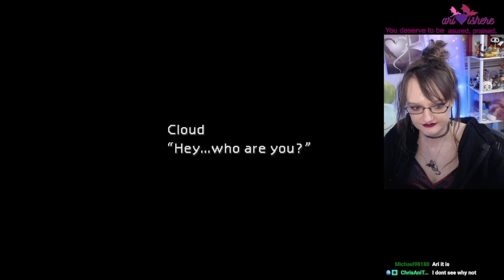First Playthrough - CAN I MARRY THIS GAME? - Final Fantasy 7 (Part 3)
finalfantasy finalfantasy7 finalfantasyvii My 1st time experiencing this master piece of a game!!! I have become obsessed with final fantasy 7!!! I have never played rebirth and this is one of the first final fantasy games I've ever played. This game has been an experience like no other and I look forward to sharing my future adventures with everyone here. If you'd like to catch me playing this live I stream on Twitch every Tuesday, Thursday, Sunday at 3PM CDT.
I also cosplay characters from the games that I play. So far I have cosplayed
Aerith, Tifa, and Reno. Next up this month is Yuffie and Sephiroth in October.